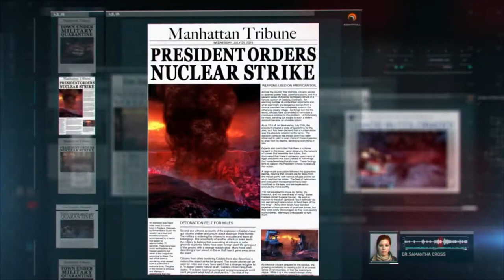CoD Ghosts Solo Nightfall Extinction Playthrough With MrNoName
Call of Duty Ghosts Nightfall gameplay. This was my first attempt at this map, and was only my second time playing extinction. I hope you guys enjoy! (And yes, I know I don't read anything on the screen when I'm playing extinction :P)

Web: sharqcontrollers.co.uk

Team Twitter: @TeamFlight_CoD